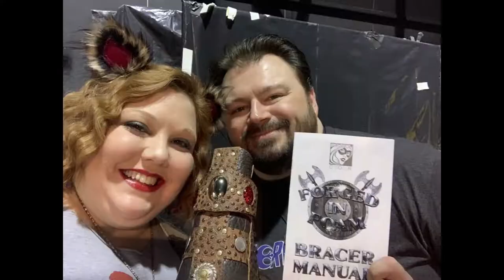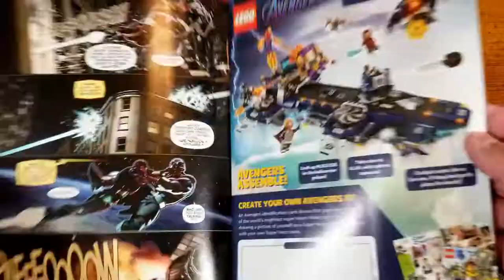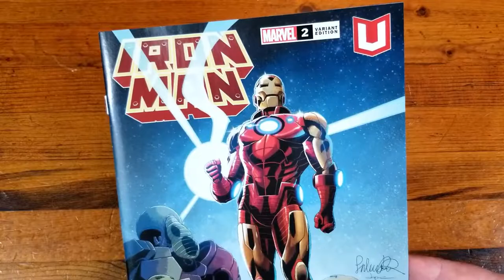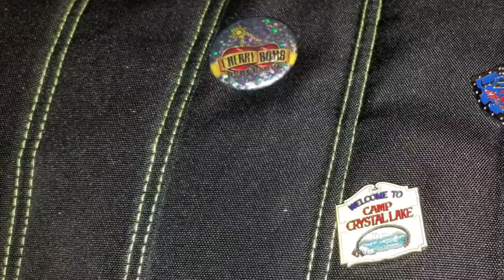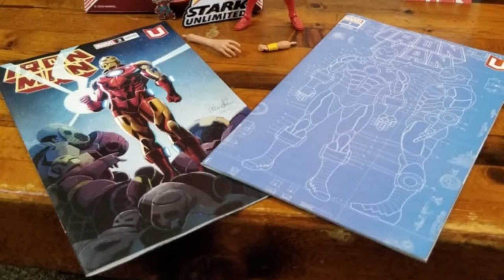Marvel Unlimited -- Anniversary Box 2021 -- Ms Marvel -- Iron Man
Marvel comics offer a long and rich history of superheros and it can be a daunting task knowing where to start much less actually tracking down the right books.  There's an app for that!  Marvel Unlimited is a subscription app that lets you peruse a massive library of comic books and graphic novels to catch up on some of your favorite heroes and villains.  Better still is when you sign up for a year, on your anniversary date they send you a goodies box with exclusive comic variants and even an action figure from the Marvel Legends line that isn't available in stores.

End Credit Art by:
Pit  @GlitchyNPC

Marvel Cinematic Universe Music (Acoustic Guitar Cover)